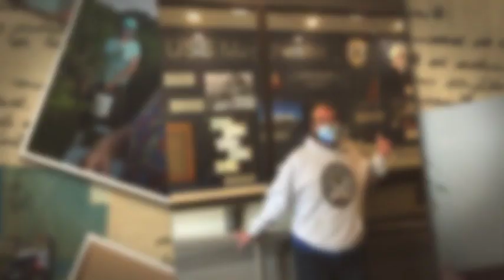PLUS Annual Meeting 2020 480p 1